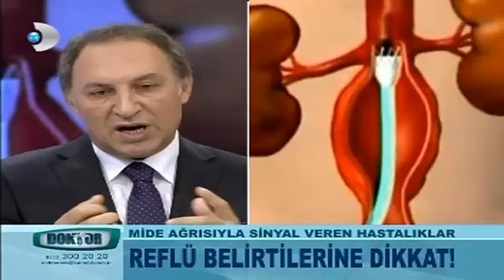Reflü hastaları nasıl beslenmeli?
Genel Cerrahi Uzmanı Prof. Dr. Erhun Eyüboğlu: Kızartmalar reflütyü tetikler.